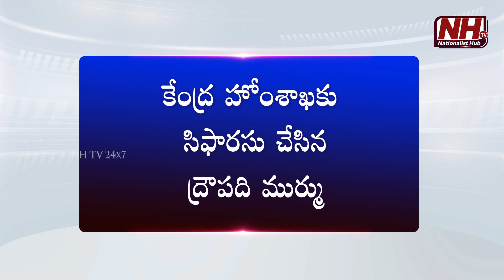ఢిల్లీలో రాష్ట్రపతి పాలన ..? కేజ్రీవాల్ సర్కార్ రద్దు తప్పదా.. | Arvind Kejriwal | BJP | NHTV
Our Company account details :
Name : DHARMAGNYA BROADCASTING PVT LTD
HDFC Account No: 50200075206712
IFSC Code: HDFC0008045